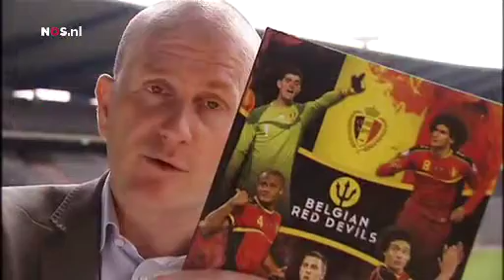Zomercolumn: Belgen willen nieuw nationaal stadion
De Rode Duivels hebben het ondanks hun uitschakeling tegen Argentinië ontzettend goed gedaan dit WK. En dus is er behoefte aan een nieuw nationaal stadion, maar correspondent Joris van Poppel ontdekte dat dat niet zo simpel is.